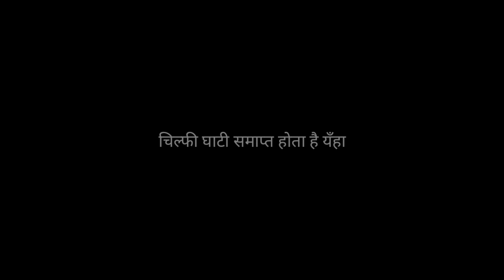Chilphi Ghati | Bike Ride Ktm Rc 200 | Keshkal Ghati |Kawardha City | Raipur City | Kawardha Vlogs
Hello Gays To Aaj Main Apko Chilphi Ghati Le JaneWala Hun To Aaj Ham Bike Ride Karne Wale Hain To Chaliye
Suru Karte Hai

Link-

. Releted Tags.
Chilphi Ghati Road
chilphi ghati Bike ride
Chhattisgarh ka khatarnak Ghati
saroda dadar Chilphi ghati
Chilphi Ghati Road
Chilphi ghati Motovloging
khatarnak chilphi ghati
keshkal ghat baster
keshkal ghat baster ki life line
Chilphi Gati bike riding
chilphi ghat khatarnak ghat

खतरनाक चिल्फी घाटी || Chilpi Ghati Kawardha || Keskal Ki Denger Ghati ||  Keskal Ki Denger Ghati  Chilpi Ghati

Chhattisgarh Chilpi Ghati Hyperlapse Kanha National Park Kawardha Ranidhra Waterfall Kawardha Beautiful Rayagada Koraput Guma Ghat Road Section Kalinga Ghati- one of the longest ghati in Odisha Keshkal Ghati Baster ka lifeline Sadak Kondagaon Explore Chhattisgarh केशकाल घाटी Keshkal Ghati kanker कांकेर | near raipur chhattisgarh Amazing roads of india keshkal valley ghat bastar Most Dangerous Hairpin Curve Road | Agumbe Ghat Dhimbam Ghat Road TRUCK FAILS WITH FULL LOAD ON DANGEROUS HILL GHAT HAIRPIN BEND U TURN Chilpi is a town in Kabirdham district of Chhattisgarh India It is located at an elevation of 807 m above MSL National Highway 12A passes through Chilpi Nearest airport is Raipur Airport Chilphi Ghati Chilphi Ghati मैकाल की रानी कहे जाने वाली चिल्फी घाटी कबीरधाम की हिल-स्टेशन है। ठंडे मौसम के कारण यह क्षेत्र छत्तीसगढ़ में विशेष रूप से प्रसिद्ध है। इस क्षेत्र में शानदार पर्वत श्रृंखला, घने जंगल, धुंधले बादल और मंत्रमुग्ध कर देने वाले मौसम के शानदार दृश्य हैं। यह प्रकृति प्रेमियों के लिए एक अद्भुत जगह है जहां उन्हें सुंदर सूर्योदय और सूर्यास्त केंद्र हैं जो आत्मा को मंत्रमुग्ध कर देंगे। chilpi ghati chhattisgarh chilpi ghati kawardha chilpi ghati hotels chilpi ghati temperature chilpi ghati ka road chilpi ghati ki video chilpi ghati location Governing body Madhya Pradesh Forest Department Kanha Tiger Reserve, also called Kanha National Park is one of the tiger reserves of India and the largest national park of Madhya Pradesh state in the heart of India The present-day Kanha area was divided into two sanctuaries Hallon and Banjar of 250 and 300 km2 respectively Kanha National Park was created on 1 June 1955 and in 1973 was made the Kanha Tiger Reserve Today it stretches over an area of 940 km2 in the two districts Mandla and Balaghat Together with a surrounding buffer zone of 1,067 km2 and the neighboring 110 km2 Phen Sanctuary it forms the Kanha Tiger Reserve This makes it the largest National Park in Central India Kanha Tiger Reserve was ranked among the top 10 Famous Places for Tourists The park has a significant population of Bengal tiger Indian leopards the sloth bear barasingha and Indian wild dog The forest depicted in the famous novel by Rudyard Kipling The Jungle Book is thought by some to be based on jungles including this reserve It is also the first tiger reserve in India to officially introduce a mascot Bhoorsingh the Barasingha About Kawardha Kawardha is a city and a municipality in Kabirdham district in the Indian state of Chhattisgarh It is the administrative headquarters of Kabirdham district Kawardha is also known for the Temple of Bhoramdeo The collector of Kawardha Description - "Copyright Disclaimer Under Section 107 of the Copyright Act 1976, allowance is made for "fair use" for purposes such as criticism, comment, news reporting, teaching, scholarship, and research.

chilphighatiBikeride,
,ChhattisgarhkakhatarnakGhati
,sarodadadarChilphighati
,ChilphiGhatiRoad
,ChilphighatiMotovloging
,khatarnakchilphighati
,keshkalghatbaster
,keshkalghatbasterkilifeline
,ChilphiGatibikeriding
,chilphighatkhatarnakghat
,खतरनाक चिल्फी घाटी || Chilpi Ghati Kawardha || Keskal Ki Denger Ghati || Vlogs Rahul
,kawardhavlogs,kwdvlogs,djrajakwdvlogs,kaeardhatop10place,

My Equipment (For Video Shooting)

MY Equpment
  My Leptop
1.My Camera Best Video Shooting
2.My Camera Bettry
3 My Camera Bettry Charger
4.My Mobile
5.My PENDRIVE
6.Media Mode for best Action CAmera
7 My Camera Mic